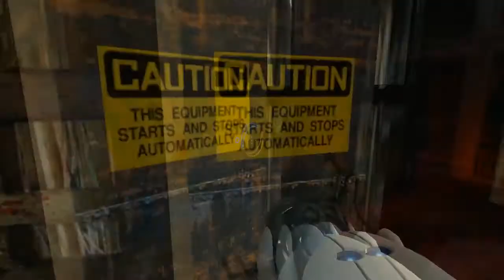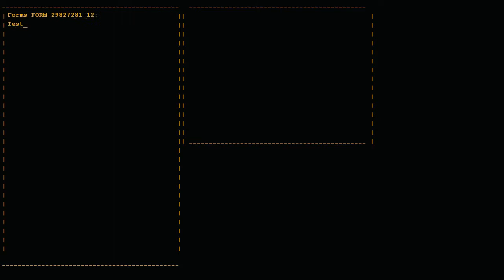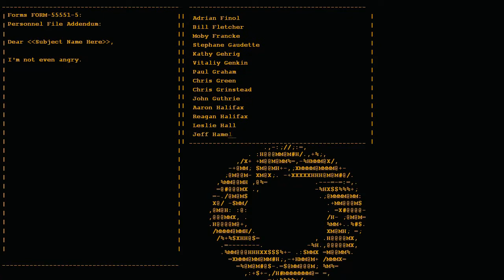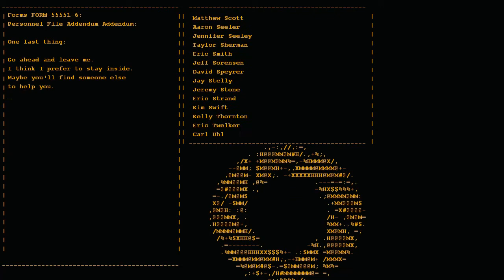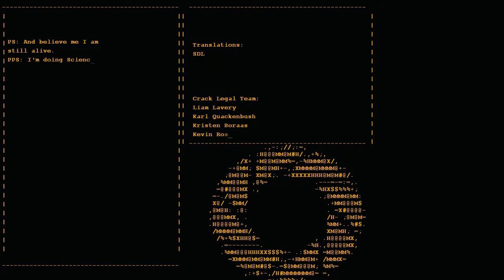Portal | Part 5 | ASSUME THE PARTY ESCORT SUBMISSION POSITION (Finale)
In a surprising turn of events, the final test chamber proves to be far from the end of the journey, and it becomes impossible to escape Aperture Laboratories without coming face to face with GLADOS first...

As you can probably tell from the 30 fps, this video contains moderately old footage!